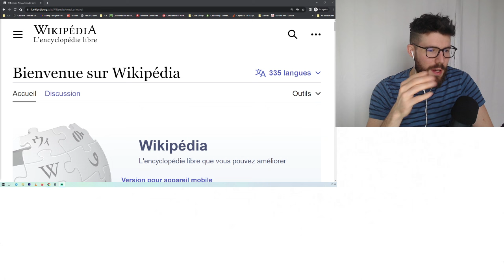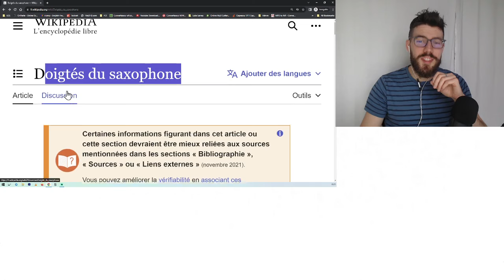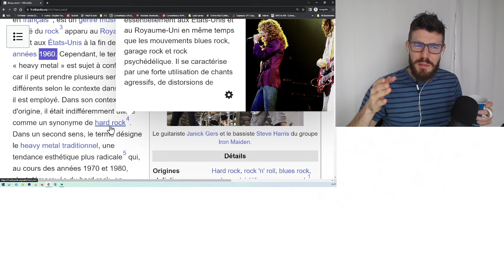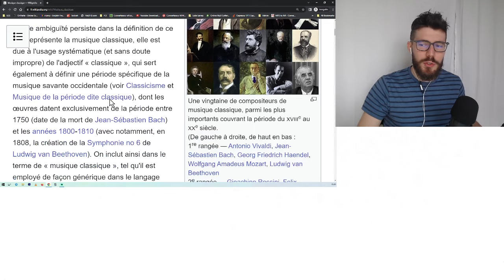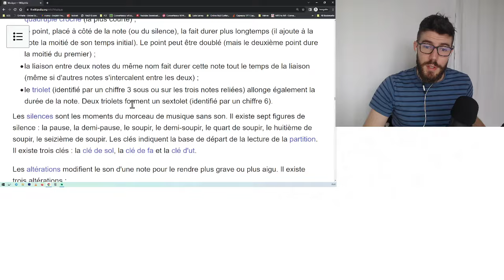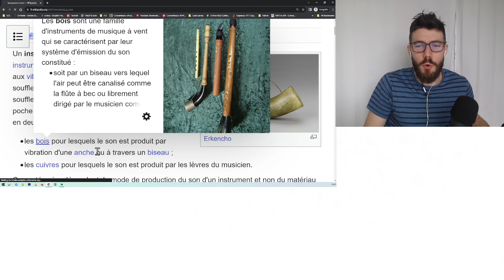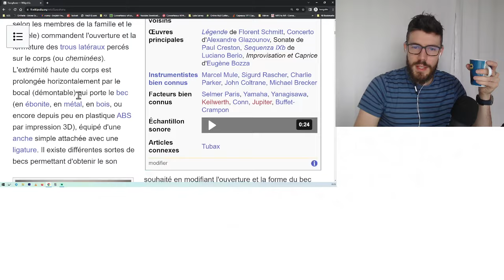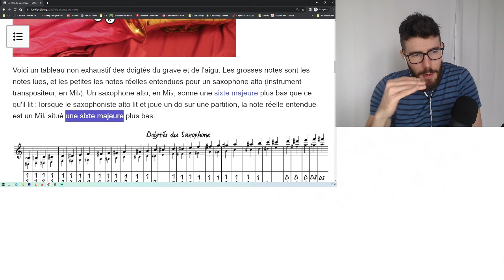CHALLENGE WIKIPÉDIA - C2 #7 (fr/eng sub)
If you see some subtitles in French and/or in English, it means that I generated them using AI. Please help me improve them by giving me the exact time stamp and telling me what the problem is.
For example: [ 07:34 I think it's "les a pris" and not "lézard pris"]

Cheers!